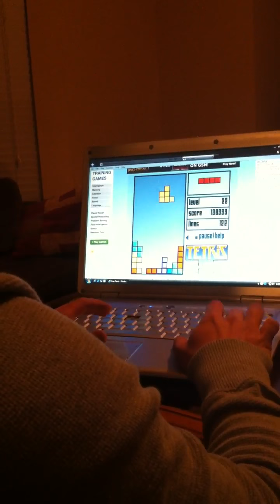Sal in Tetris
I thought I was good.